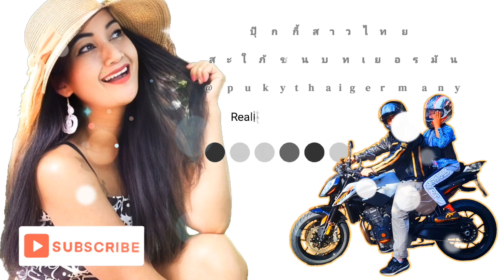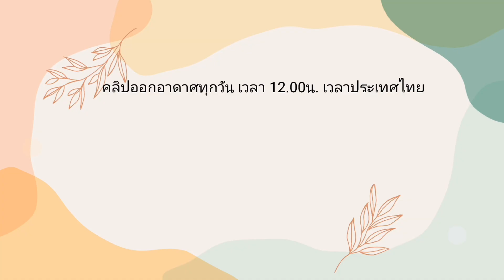ชีวิตจริงเมียฝรั่งต่างประเทศ คนไทยในเยอรมัน งานทำความสะอาดอาชีพที่อย่ามองข้าม รายได้ดีไหม ริ่มยังงัย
รายละเอียดเพิ่มเติมเกี่ยวกับช่องของเรา
          Reality Life in Germany เล่าแชร์ประสบการณ์ชีวิตจริงเมียฝรั่งต่างประเทศ ชีวิตในต่างแดน  ปุ๊กกี้สาวไทยสะใภ้เยอรมันชนบท Subscribe 👉🏻  @pukythaigermany  ชีวิตคนไทยในต่างแดน การใช้ชีวิตจริงในครอบครัวการดำเนินชีวิตในแต่ละวัน งานประจำวัน คนไทยในเยอรมัน สะใภ้เยอรมันชีวิตในต่างแดน สาวไทยในเยอรมัน วิถีชีวิตจริงในต่างแดนกิจกรรมของครอบครัว ชนบทในประเทศเยอรมัน ทำงานอิสระงานฝีมือถักโครเชต์สร้างรายได้ ชมสภาพแวดล้อมความเป็นอยู่ในชนบทเมือง Plankstadt Germany (คนบุรีรัมย์)  แชร์การดำเนินชีวิตจริง ผ่านเรื่องราวจาก Puky Thai in Germany ที่มาใช้ชีวิตแบบธรรมดา ๆ ในเมืองยุโรป เล่าเรื่องราวที่ได้พบเจอ ประสบการณ์และความรู้ที่ได้มาอยู่ในยุโรป ชีวิตประจำวันการทำงานและการใช้ชีวิตที่อยู่ในประเทศเยอรมัน พาเที่ยวเยอรมัน เที่ยวประเทศไทย เที่ยวยุโรป เที่ยวต่างประเทศ ทำงานในต่างแดน สภาพอากาศฤดูใบไม้เปลี่ยนสี พากินพาชิม,อาหารไทยในต่างแดน,ปลูกผักสวนครัว,งานทำความสะอาดสวนหลังบ้าน,ปลูกดอกไม้เมืองหนาว,ทำงานตกแต่งสวน,การใช้เวลาว่างให้เกิดประโยชน์ในแต่ละวัน,กิจกรรมต่าง ๆ ,เทศกาลวันสำคัญต่างๆ ,พาชมสถานที่สำคัญทางประวัติศาสตร์พิพิธภัณฑ์ เที่ยวประเทศเพื่อนบ้านในยุโรป แหล่งท่องเที่ยวที่สำคัญขึ้นชื่อในประเทศเยอรมัน ปราสาทเก่าโรแมนติก โบถส์เก่า สถานที่สวยงามจุดชมวิวทิวทัศน์ในเยอรมัน  ธรรมชาติผ่อนคลายวิวสวย ๆโรแมนติก วิวใกล้บ้าน วิวชนบทเมืองนอก ป่าเยอรมัน การท่องเที่ยว,ปิคนิค ชนบททุ่งนาไร่เกษตรกรในเยอรมัน,ชนบทเมืองนอก ,ชมปราสาทธรรมชาติสวย ๆ ใกล้บ้าน การใช้ชีวิตที่ขึ้นชื่นว่า มาดามเยอรมัน มาดามเมียฝรั่ง สะใภ้เยอรมัน  สะใภ้ชนบท ชนบทในเยอรมัน อาจมีภาพของครอบครัวfamily ในบางครั้ง

     เป็นวิถีชีวิตของคนไทยในต่างแดน บอกเล่าเรื่องราวความเป็นอยู่ในแบบชีวิตมาดามบ้านนาชนบทในประเทศเยอรมัน อยู่ง่ายๆ กินง่ายๆ คนไทยย้ายถิ่นฐาน คนไทยในเยอรมัน แบบ สะใภ้ชนบทเยอรมัน ทำงานในต่างแดน หาอยู่หากินเลี้ยงชีพ พามาดูธรรมชาติ บ้านเมือง ที่อยู่อาศัย ในเมืองเล็กๆ ชื่อเมือง Plankstadt Germany ประเทศเยอรมัน   ฟังเสียง asmr

พาเที่ยวช่วงหน้าหนาวของประเทศเยอรมัน2024 เยอรมันก็จะมีผักต่าง ๆ ให้เราได้พบเห็นบ้าง ผักฟันสิงโต กวางตุ้งป่า หรือผักกาดหนาว ผักกูดฝรั่ง    ดอกสโนฝรั่ง กระเทียมป่า หอมป่า ใบอ่อนต้นสน  ผลไม้ป่า บลูเบอรี่ เรดเบอรี่ ราสเบอรี่ ตะขบฝรั่ง มะยมป่า มะยมฝรั่งหรือองุ่นฝรั่ง พาปลูกและเก็บสตรอว์เบอร์รี่ในสวน และผักป่าอื่นๆอีกมากมาย
พาเดินทางท่องเที่ยวในยุโรป เยอรมัน กับวิวธรรมชาติ บรรยากาศตลอดฤดูกาลในปี 2024 แต่ละเดือนจะมีความงามแตกต่างกันออกไป พาชมดอกไม้เมืองหนาว ดอกไม้ตามฤดูกาล ใบไม้เปลี่ยนสี วิวหิมะตก เยอรมันและประเทศเพื่อนบ้าน
▶️ เล่าเรื่องแชร์ประสบการณ์เมียฝรั่งต่างประเทศ จุดเริ่มต้นสะใภ้ชนบทเยอรมัน
▶️งานอิสระในต่างแดน งานฝีมือสอนถักไหมพรม
▶️ชมธรรมชาติผ่อนคลายasmr วิวสวย ๆ ต่างประเทศ
▶️ดอกไม้ต่างประเทศสวย ๆ พร้อมเพลงบรรเลงเปียนโนไพเราะ

วิถีชีวิตคนไทยในเยอรมัน

ขอขอบคุณทุก ๆ ท่านที่แวะมาเยี่ยมชมนะคะ

ติดต่อพูดคุยทาง Line ID:  Puky2519